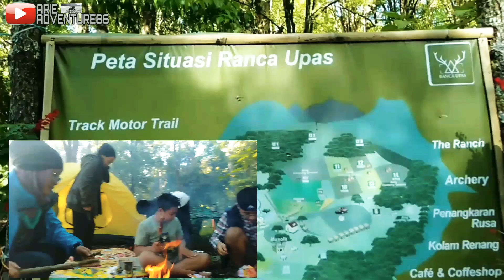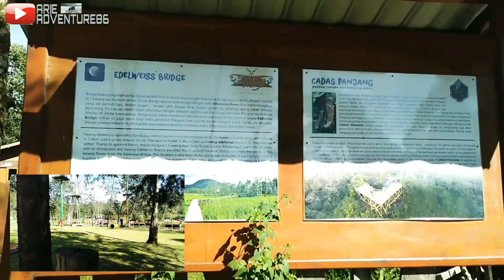Camping Dengan Keluarga/ Ranca Upas Ciwidey Bandung Wisata Alam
Bagi teman teman yang suka Camping bareng keluarga ini ada Tenda untuk Camping dan aktifitas outdoor dengan beragam model dan warna, untuk Link Pembelian ny :

Kegiatan Camping Dengan Keluarga di Ranca Upas Ciwidey Kabupaten Bandung Wisata Alam